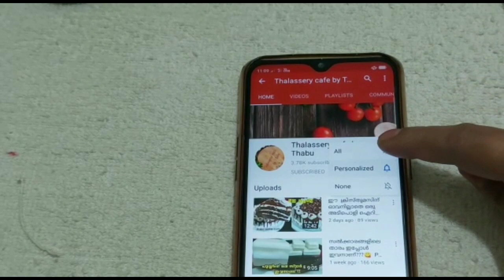തലശ്ശേരിയിലെ കല്യാണ വീട്ടിലെ പൊരിച്ച കോഴിബിരിയാണി കഴിച്ചിനോ ?? THALASSERY CHICKEN BIRIYANI !!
തലശ്ശേരിയിലെ കല്യാണവീടുകളിൽ ഉണ്ടാക്കുന്ന പൊരിച്ച കോഴി ബിരിയാണി റെസിപ്പി ആണ് ഞാൻ ഇവിടെ ഷെയർ ചെയ്യുന്നത്.. ഈ വീഡിയോ ഇഷ്ടമായെങ്കിൽ ലൈക്ക് ചെയ്യുക,  ഷെയർ ചെയ്യുക.